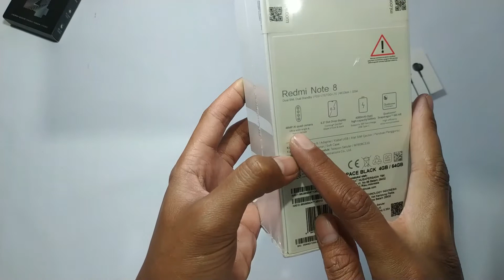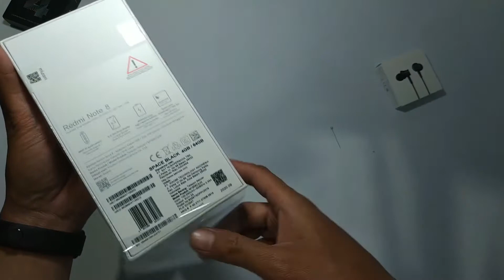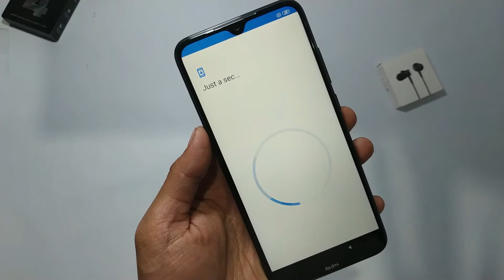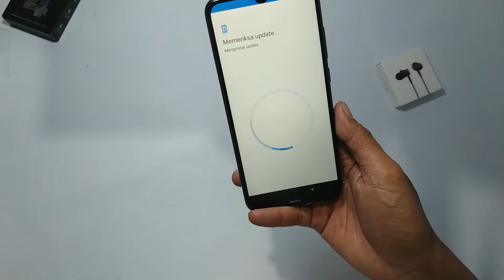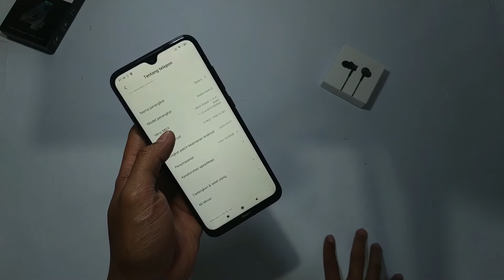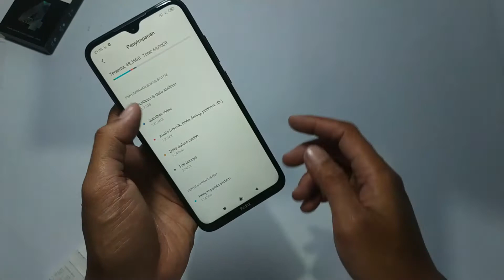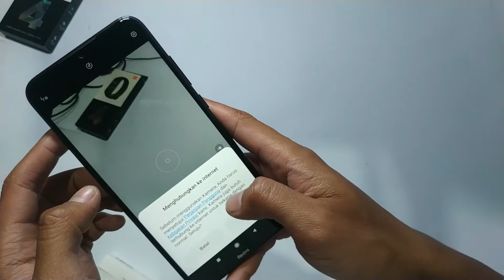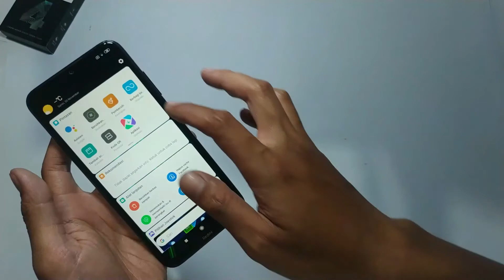DUA JUTA! XIAOMI REDMI NOTE 8 (UNBOXING)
UNBOXING REVIEW REDMI NOTE 8 4/64

semoga dapat menjadi prefrensi buat kalian yang nyari harga hp di dua jutaan , xiaomi redmi note 8 yang saya unboxing kali ini mempunya warna space black , dan mempuyai ram 4/64 ,redmi note 8 juga di lengkapi dengan prosesor yang tangguh loh dimna dia mengguakan prsosesor  snapdragon 665 AIE  dimna chipset ini merupakan chipset yang masih enak di ajak maen game sperti mobile legend pugb dan game ringan lainya , gimna buat sosmed apalagi gan , enak dah pkonya , mungkin kedepan akan sya buatkan review si redmi note 8 ini ..

Cara Aman Downgrade Arb 4 to Arb 3 Miui 10 to Miui 9 Redmi Note 5 Pro (whyred) arb 3

CARA MERUBAH NAVBAR MIUI 10 KE MIUI 9 NAVIGATION CLASIC BAR REDMI NOTE 5 PRO (WHYRED)

Cara membuat kamera depan blur/bokeh di android, duall kamera hanya gimick kita buktikan